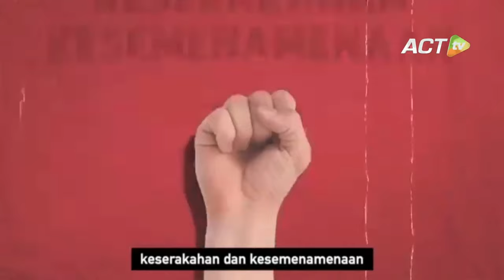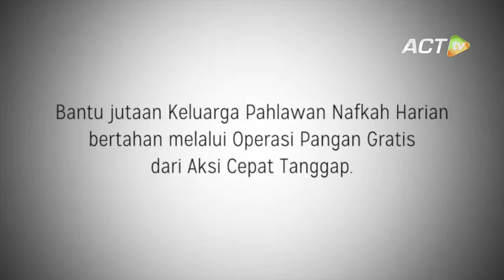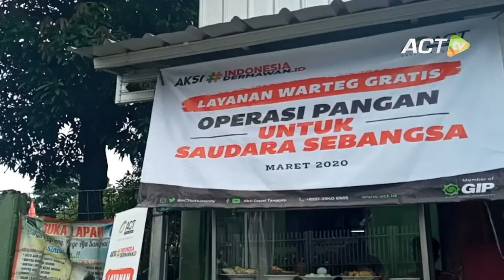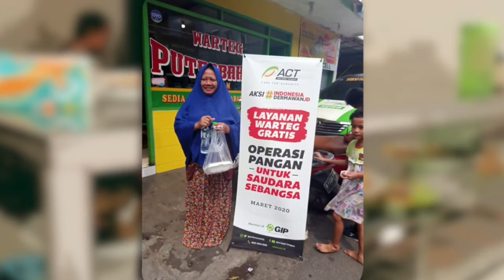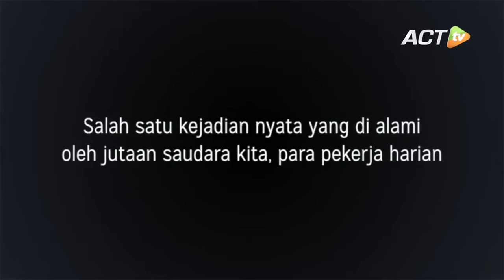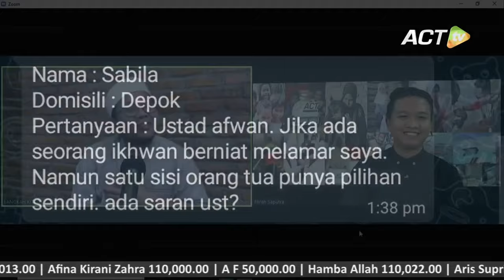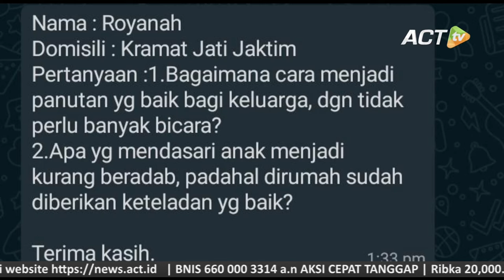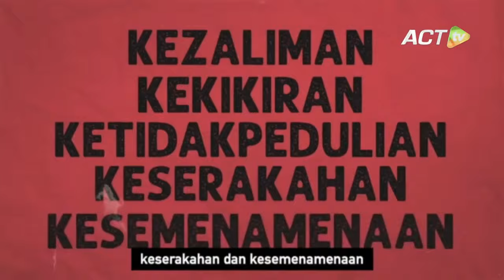LIVE-NGOBROL ASYIK !!! BERSAMA UST. BENDRI JAISYURAHMAN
Bismillah, Televisi terdepan yang menyajikan informasi di bidang kemanusiaan, kedermawanan dan kerelawanan.
Live ACT TV akan tayang setiap Senin - Jumat dan lensa kemanusian terkini
Layanan Live TV dapat diakses melalui website resmi ACT TV dan Channel Official Youtube Aksi Cepat Tanggap.